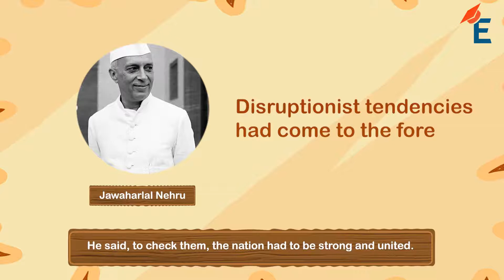How Were States To Be Formed | India After Independence | History | Chapter 10 | Class 8 | NCERT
Back in the 1920s, the Indian National Congress – the
main party of the freedom struggle – had promised that
once the country won independence, each major
linguistic group would have its own province. However,
after independence the Congress did not take any steps
to honour this promise. For India had been divided on
the basis of religion: despite the wishes and efforts of
Mahatma Gandhi, freedom had come not to one nation
but to two. As a result of the partition of India, more
than a million people had been killed in riots between
Hindus and Muslims. Could the country afford further
divisions on the basis of language?

Both Prime Minister Nehru and Deputy Prime
Minister Vallabhbhai Patel were against the creation
of linguistic states. After the Partition, Nehru said,
“disruptionist tendencies had come to the fore”; to check
them, the nation had to be strong and united. Or, as
Patel put it:

... the first and last need of India at the present
moment is that it should be made a nation …
Everything which helps the growth of nationalism
has to go forward and everything which throws
obstacles in its way has to be rejected … We
have applied this test to linguistic provinces also,
and by this test, in our opinion [they] cannot
be supported.
That the Congress leaders would now go back on
their promise created great disappointment. The Kannada
speakers, Malayalam speakers, the Marathi speakers, had
all looked forward to having their own state. The strongest
protests, however, came from the Telugu-speaking districts
of what was the Madras Presidency. When Nehru went
to campaign there during the general elections of 1952,
he was met with black flags and slogans demanding
“We want Andhra”. In October of that year, a veteran
Gandhian named Potti Sriramulu went on a hunger
strike demanding the formation of Andhra state to
protect the interests of Telugu speakers. As the fast
went on, it attracted much support. Hartals and bandhs
were observed in many towns.

Celebrate this Independence day with us !
Earlystudy wishes you a happy independence day to everyone.

Give your Child freedom to learn anything in a simpler and easier way.
Join our courses and access to all subjects from class 6th to class 10th.

Early study Private limited is an e-learning platform for comprehensive educational programs for children and students belonging to the age group of 6-18 years. We aim to provide every student the best quality of education with a platform that is built to meet the needs of learners at affordable prices.

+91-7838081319